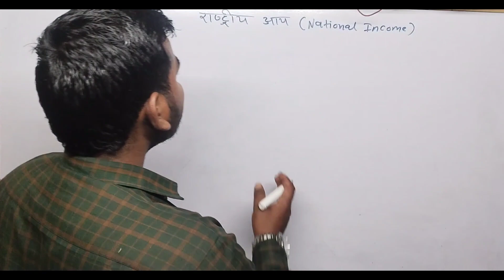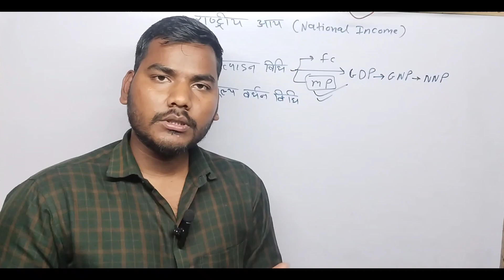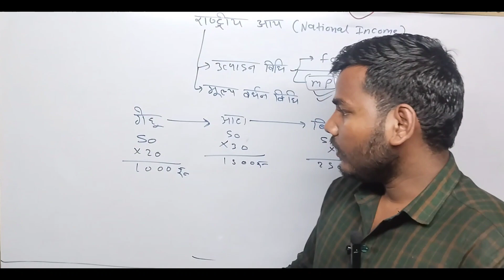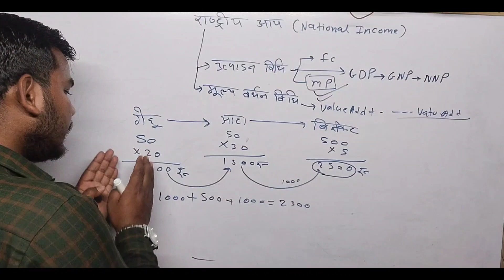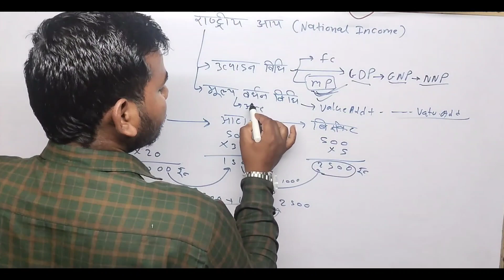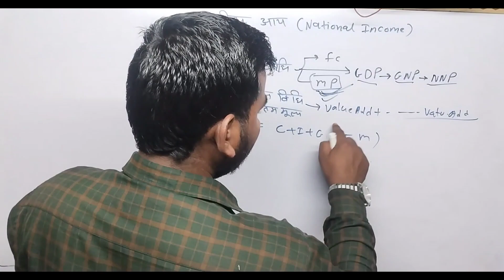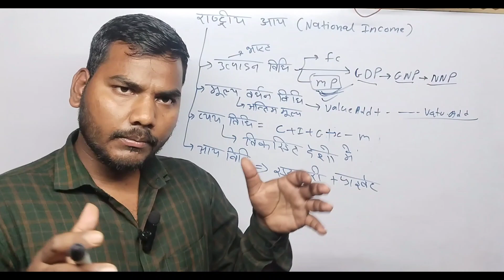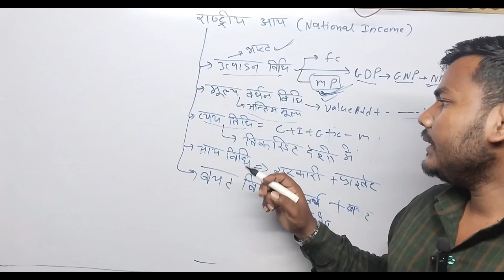राष्ट्रीय आय क्या होता है/राष्ट्रिय आय कैसे निकालते हैं/national income kya hai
rastriya aay kya hota hai
rastriya aay kaise nikalte hai
mulya vardhan vidhi kya hai